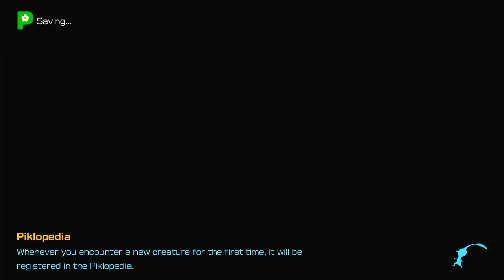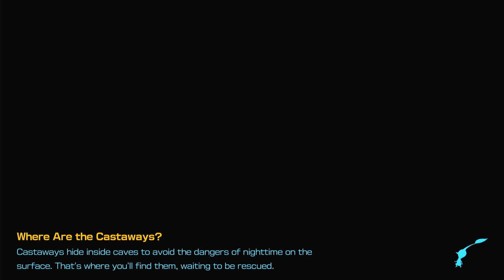COLLECTING THE FINAL 1% | Sun-Speckled Terrace | Pikmin 4 - Part 21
Hi everyone!
Today, in Pikmin 4 - Part 21, we're going back to the Sun-Speckled Terrace to get the last 1% - we want 100% on all of them, don't we? :)

► Timestamps
00:00:00 - Start - Nintendo Switch Logo
00:00:02 - Rescue Mission: Day 21
00:00:34 - Going to Sun-speckled Terrace for the last 1%
00:15:57 - Ending the day end heading back to the rescue command post and day 21 is to an end